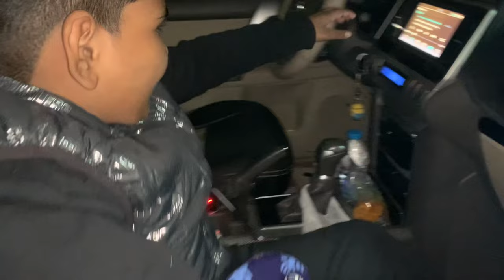Bar B Q Night at dessert 🤩✌️🎉🕺